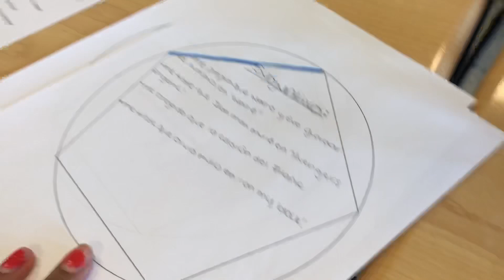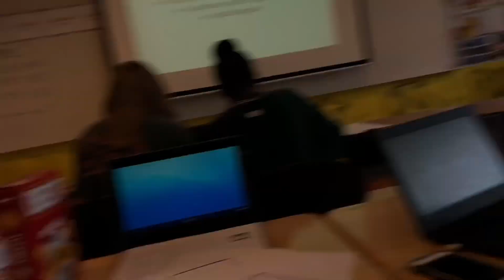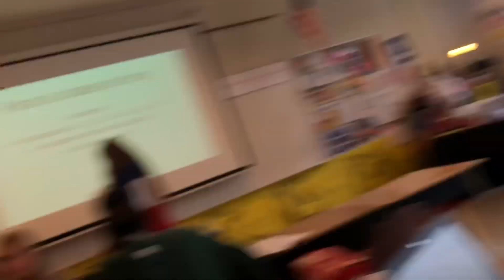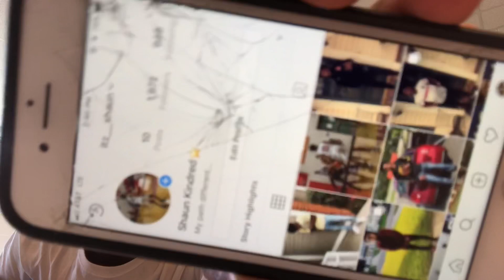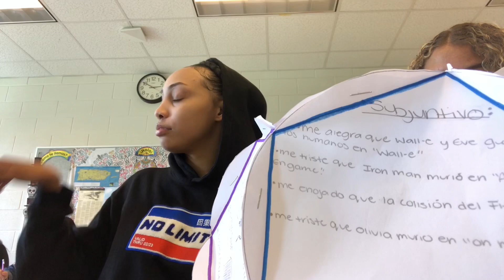WHAT REALLY HAPPENS IN HIGH SCHOOL 🤣 (Behind the Scenes Vlog) *EXTREMELY FUNNY😂*